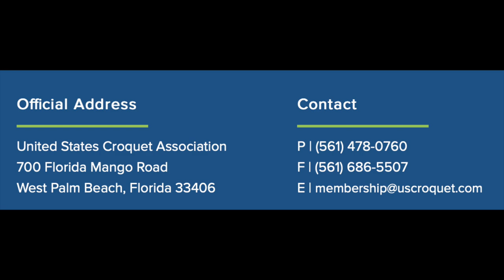Croquet(GC) Soo v Rauers Nationals US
USCA Golf Croquet National Championships May 16-22, 2022. Put on by four clubs in the North Carolina mountains: Chatooga, High Hampton, Highlands Falls and Sapphire Valley.  This is a block play game between Jeff Soo and Hammond Rauers at Sapphire Valley.
TD Jeff Soo, TM Michael Albert, Video Paul Neubecker.

D grades are more useful here: Soo 2275, Rauers 2059. The USCA hcps are still catching up.